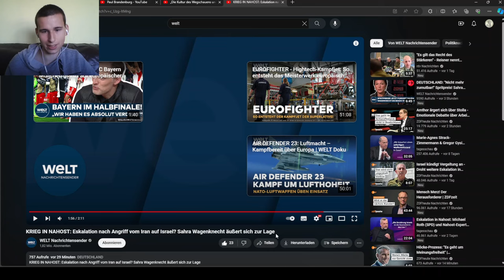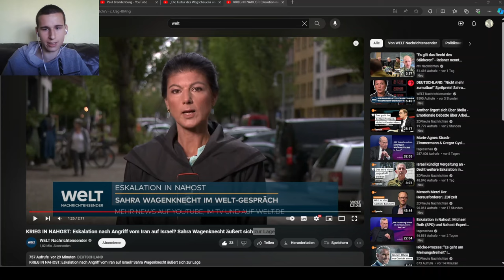Es braucht Deeskalation! Sahra Wagenknecht mit Klartext zu Israels Politik gegenüber dem Iran!